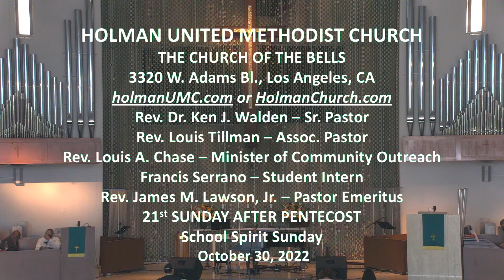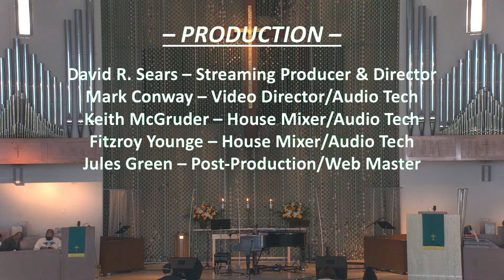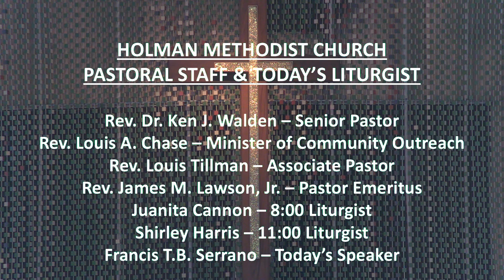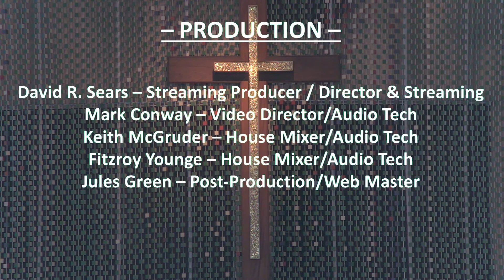October 30, 2022, Twenty first Sunday After Pentecost, 11AM Worship Celebration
In-person worship services are being held in the sanctuary at 8am and 11am. Online registration is NOT required. Masks are strongly recommended. We invite you to worship with us via live stream: 8AM & 11 AM

For your convenience, the Holman Commitment Card is now available to complete and submit online.

To make an online gift to Holman Church, please click on VANCO or GIVELIFY to support our ministries.

Visit HolmanChurch.com for more information.

Rev. Dr. Ken Walden, Senior Pastor
Rev. Louis Tillman, Associate Pastor
Rev. Louis A. Chase, Minister of Community Outreach
Shirley Ann Harris- Liturgist

MUSIC
Melida Skeete Smith - Director, Vocals
Robert Johnson, Jr. - Organist, Assistant Director
Ricardo Mowatt - Drums
Dakota Elzein - Vocals

PRODUCTION
David R. Sears - Producer, Production Mixer
Mark Conway - Video Director / Operator
Keith McGruder - Monitor & FOH Mixer, Audio Tech
Fitzroy Younge - Monitor & FOH Mixer, Audio Tech
Jules Green - Video Post-Production